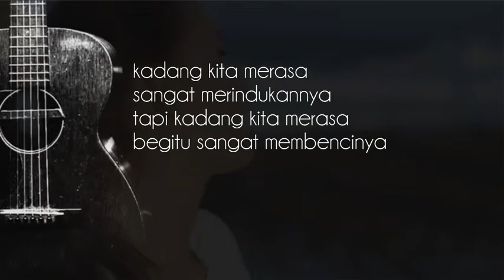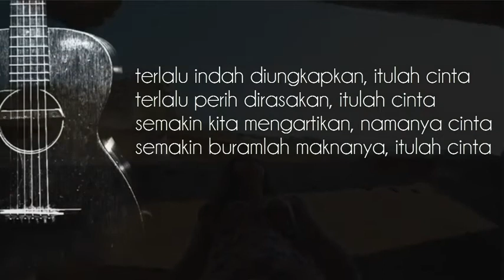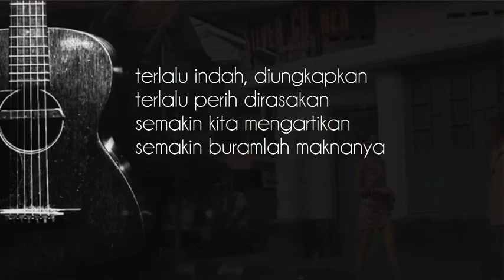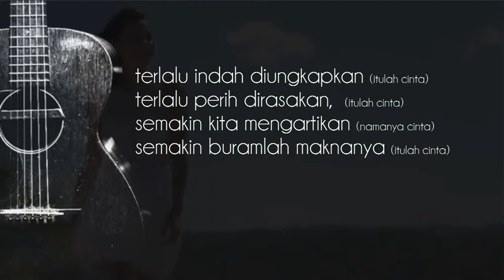Yudittia - Itulah Cinta (Official Lyric Video)